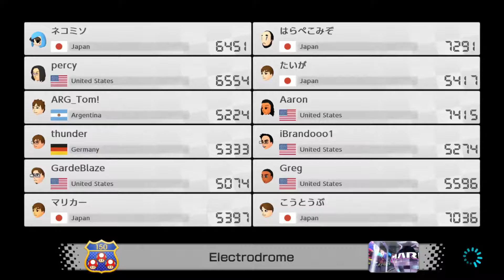Mario Kart 8 Deluxe online: Racing Against Iron Man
Race courses featured today: 3DS DK Jungle, Animal Crossing, Mute City, Mount Wario, and Electrodrome

I'm playing as Dark Blue Shy Guy on the B Dasher equipped with the Button wheels and the Plane Glider!